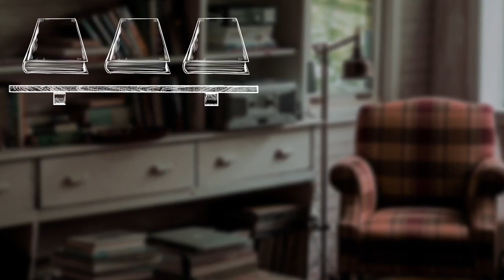Дина Рубина читает главу из нового романа «Одинокий пишущий человек»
Как рождаются книги? Что это значит – быть создателем литературных миров? Сколько нужно выносливости и мастерства, чтобы проникать в человеческие судьбы и описывать их? Об этом, как и о многом другом, рассказывает Дина Рубина в своей книге «Одинокий пишущий человек».